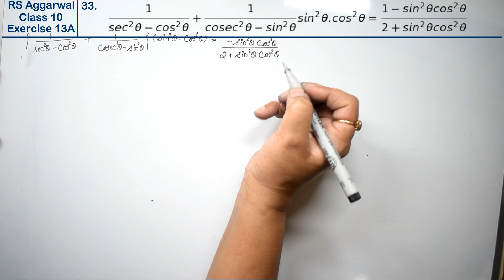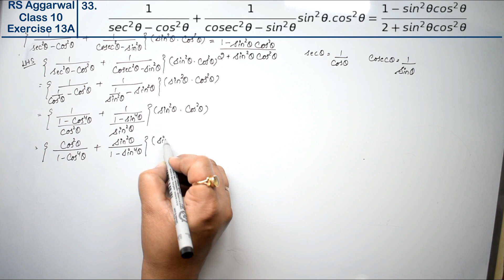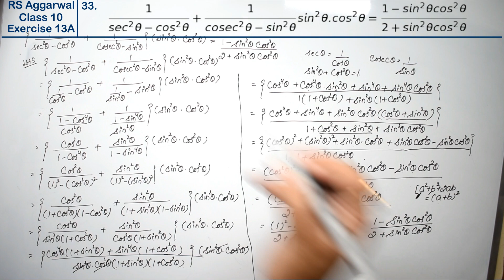Trigonometric Identities | Class 10 Exercise 13A Question 33 | RS Aggarwal | Learn Maths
Class - 10
Chapter - 13 - Trigonometric Identities
Exercise - 13A
Question - 33
Welcome to Learn Maths. This video will provide question 33 of Chapter 13. Please share your queries and feedback in the comments section.

Regards,
Garima Agarwal